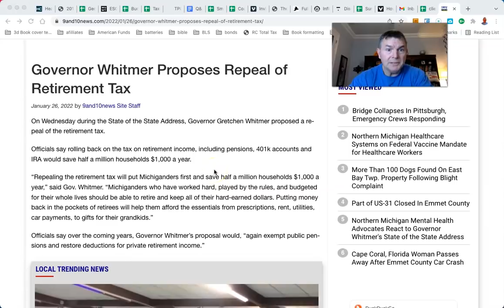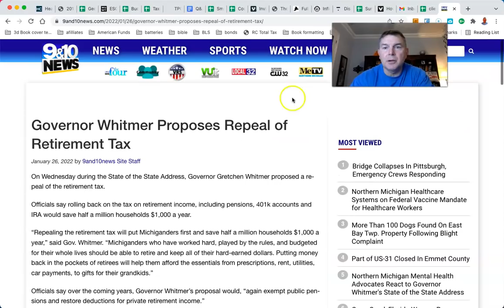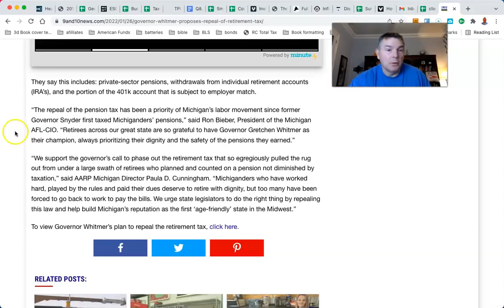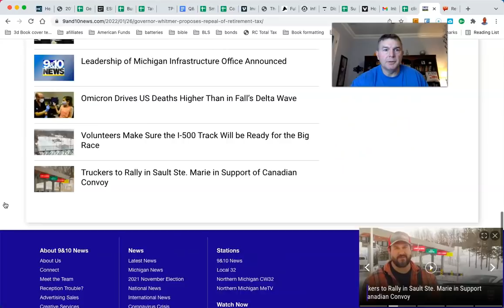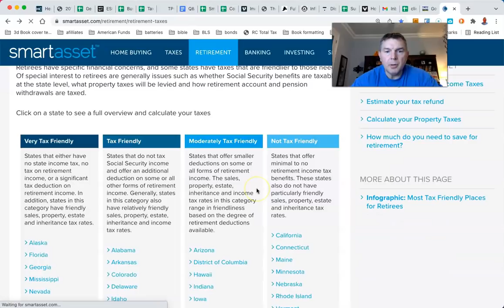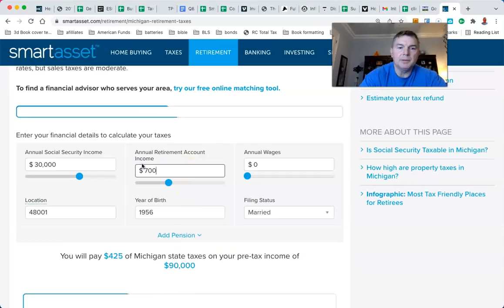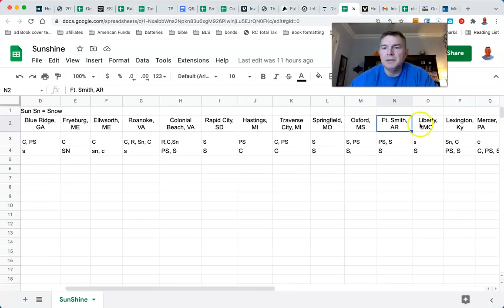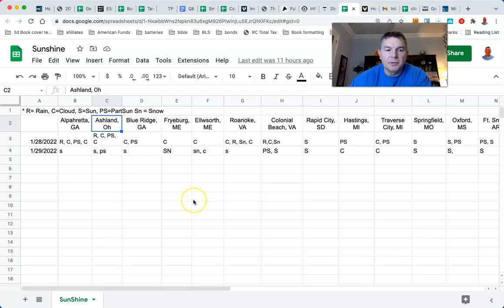Michigan to Go Tax Free For Retirees?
You Can RETIRE on SOCIAL SECURITY: